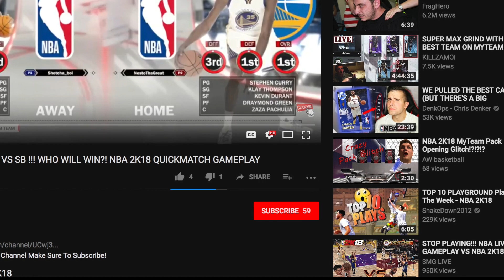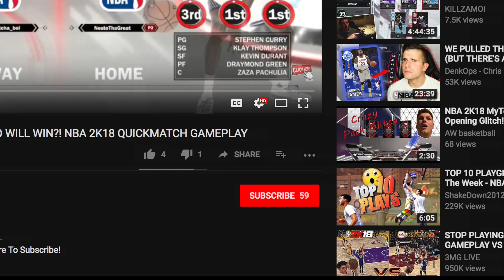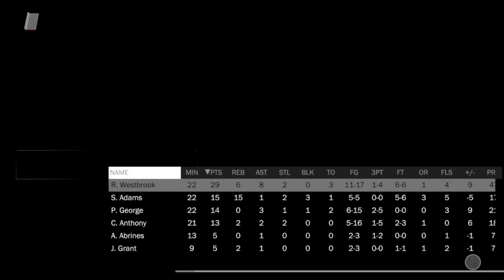I BLEW A 10 POINT LEAD WITH ONE MINUTE LEFT!? OKC BIG 3 VS MIAMI - NBA 2K18 GAMEPLAY